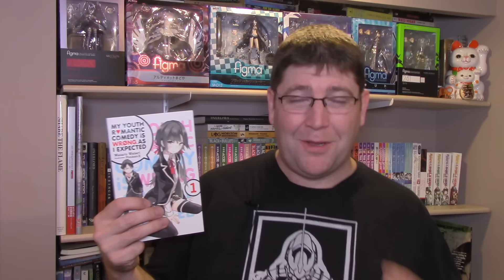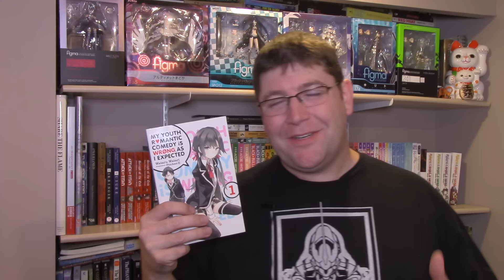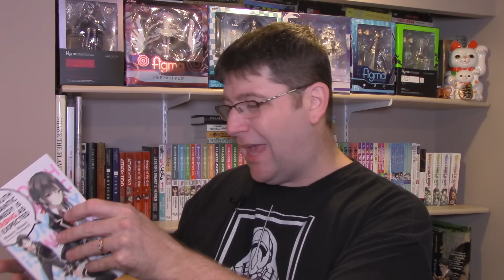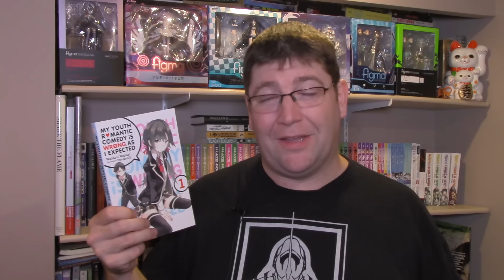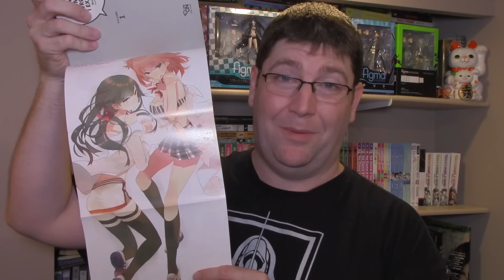My Youth Romantic Comedy is Wrong as I Expected Volume 1 Light Novel Review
Light novel review of My Youth Romantic Comedy is Wrong as I Expected (My Teen Romantic Comedy SNAFU, OreGairu) Volume 1 by Wataru Watari

This light novel review is of the official English release from Yen On (a subsidiary of Yen Press). All the light novels featured in my reviews were purchased with my own money. You'll find a link to purchase this light novel from Amazon.com. Buying via that link helps the channel, and to support the growing light novels in English market.